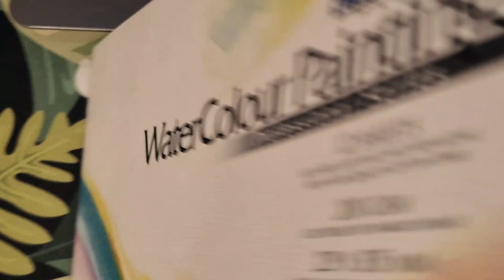A Calming Morning 🍃// Painting Studio Ghibli Style Clouds with me 🎨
Hello People!